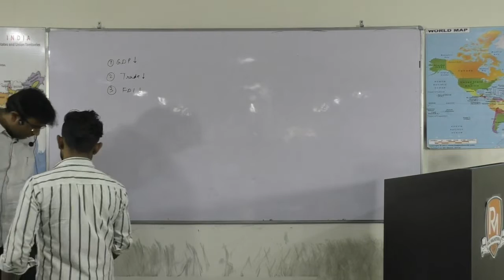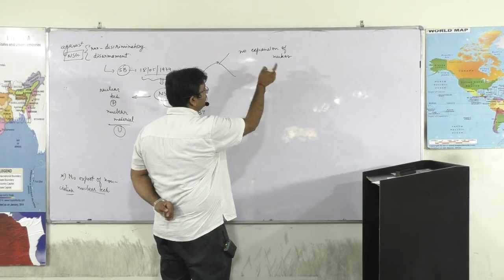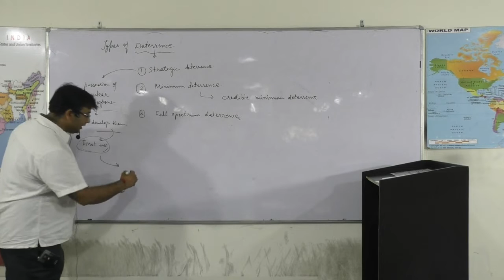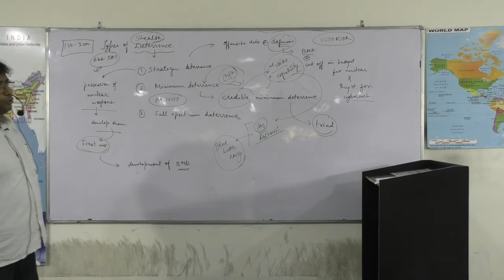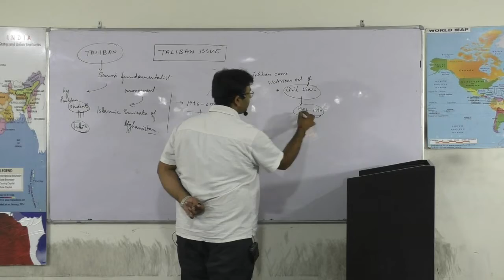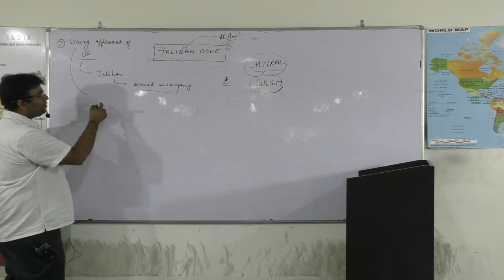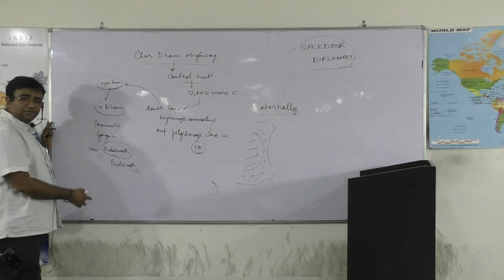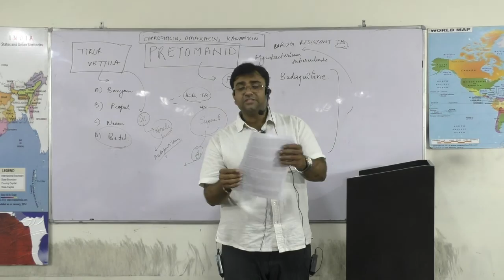UPSC IAS Current Affairs - 24- August, 2019 FREE Weekly Current Affairs Class.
Current Affairs Class - 24 August, 2019

We will be publishing Weekly Current Affairs videos from now on.